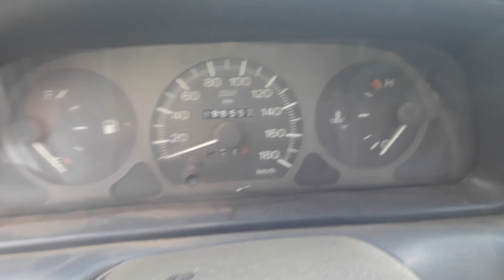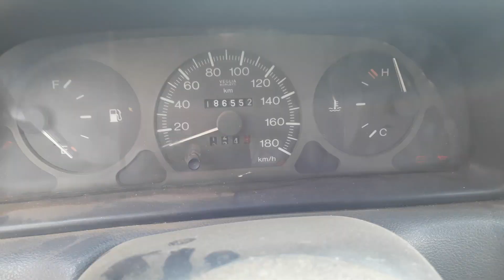palio g1 não marca temperatura ponteiro de temperatura do palio não funciona teste rápido